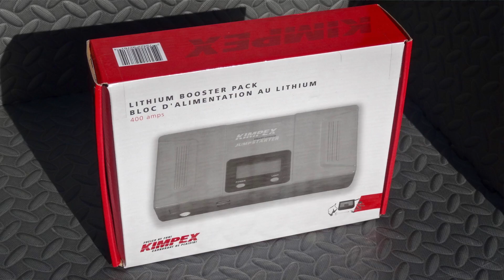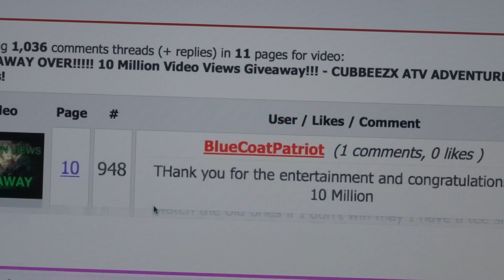CUBBEEZX T-Shirts And Giveaway Update - ATV on ICE - Dec. 12, 2015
Cubbee took the CAN AM ATV on the ice.  We also had to pick another name for the KIMPEX 400 Amp Booster Pack as the first guy didn't want it.  Also, as we've had a lot of requests lately for people wanting to purchase their own CUBBEEZX T-Shirt, we decided to  have a T-Shirt Campaign with our new "Cubbee on the Grizzly" design.  Here is your chance to purchase your very own CUBBEEZX T-Shirt at

An add to your featured "other channels box" would also be greatly appreciated.